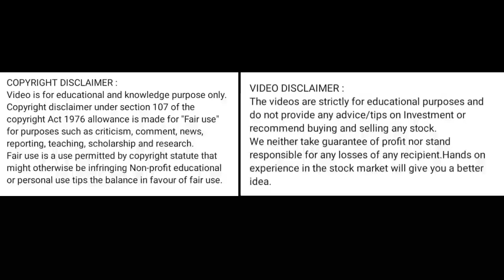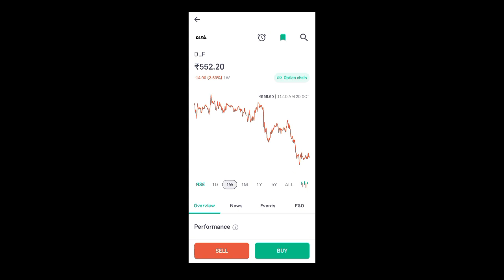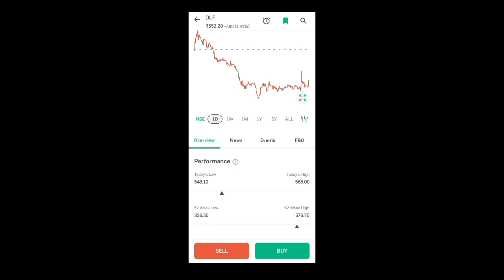dlf share price today l dlf share latest news today l dlf share news today l dlf share price